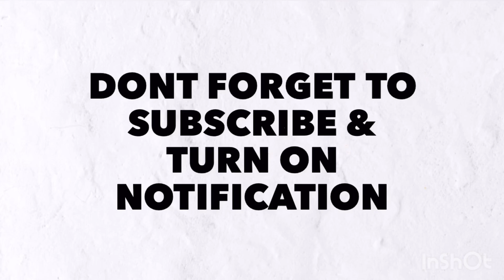Pesan Ustaz Ebit Lew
Di musim COVID-19, kita semua kena bersatu hati. Mohon pada Allah dan minta ampun padaNya.